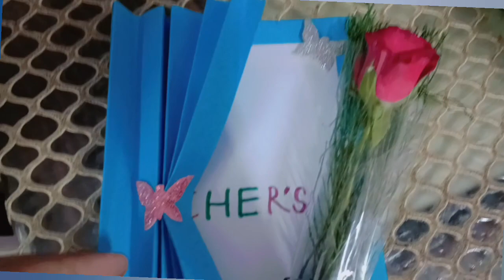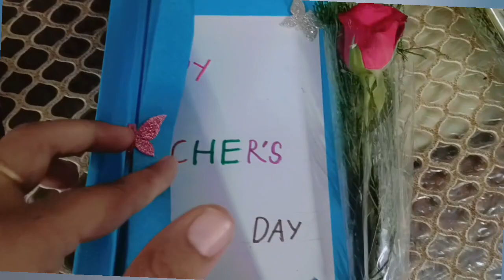Pase aese he kharch ho jate hai...